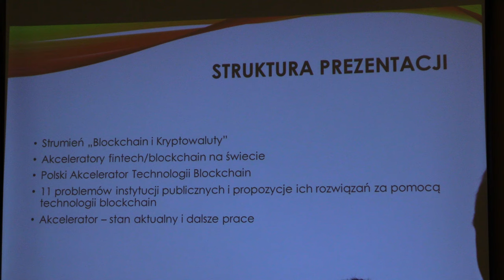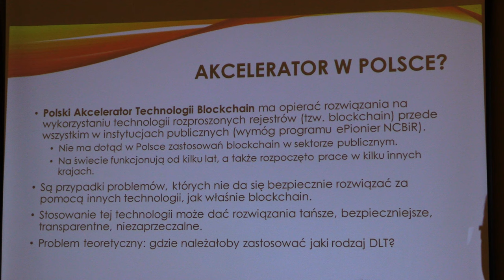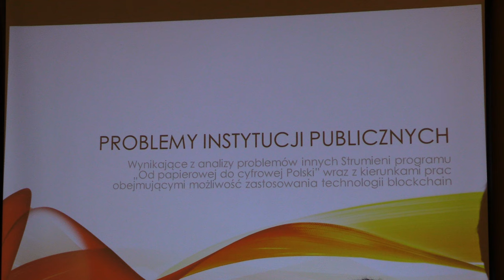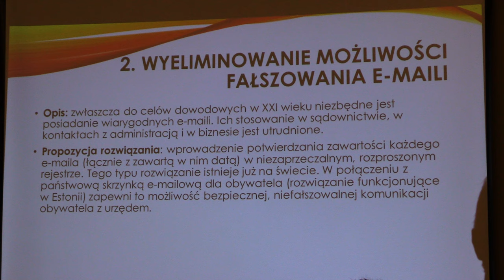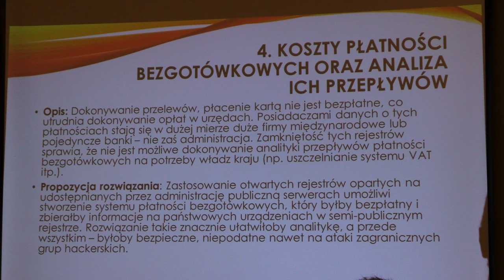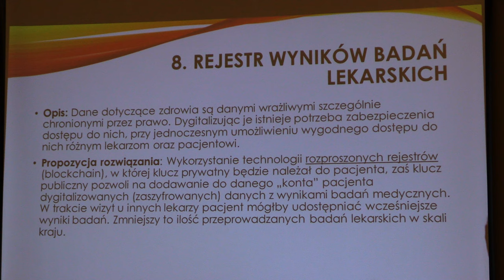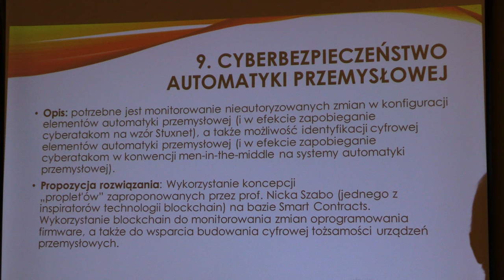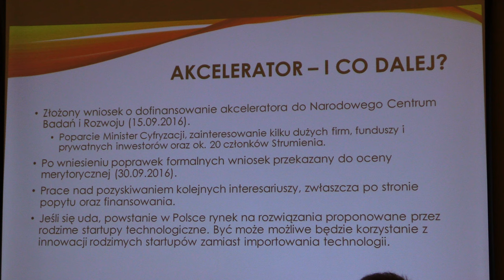Strumień Blockchain i Kryptowaluty - dr Krzysztof Piech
Pieniądz cyfrowy i technologia rozproszonych rejestrów - teraźniejszość i wyzwania. Konsultacje społeczne w Sejmie RP.

Bitcoinet skupia się na przekazywaniu informacji i edukowaniu o bitcoinie i technologii blockchain.

Bitcoinet niegdyś był serwisem blogerskim, a obecnie jest pełnoprawnym serwisem internetowym i zarejestrowanym czasopismem internetowym.